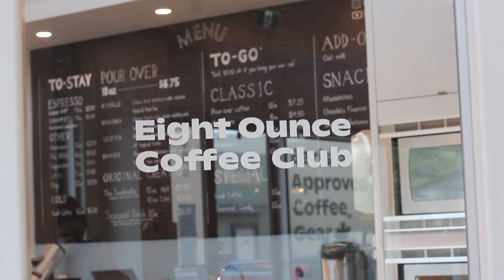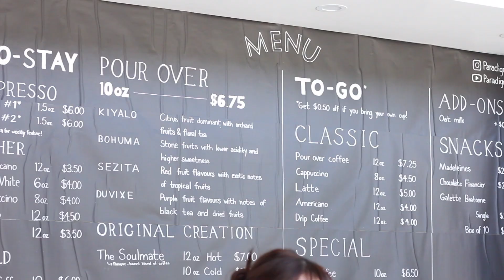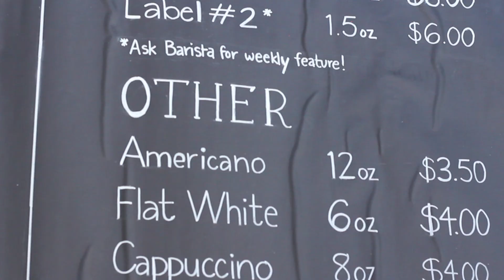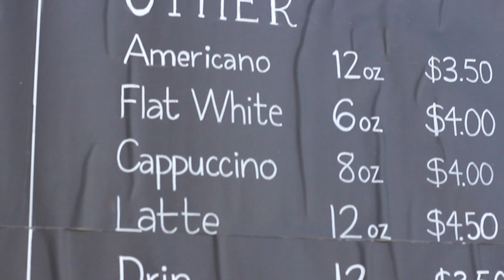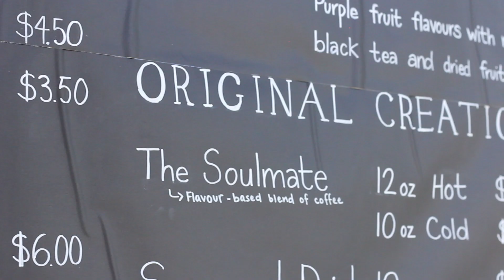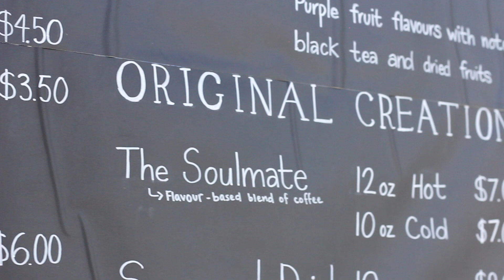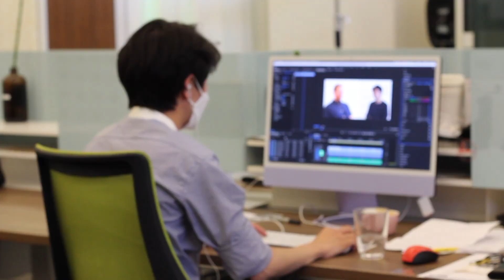Introducing Eight Ounce Coffee Club, Featuring Paradigm Spark!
Meet the first tenants in our new cafe space, Eight Ounce Coffee Club: Paradigm Spark!

Keep up with Paradigm Spark!